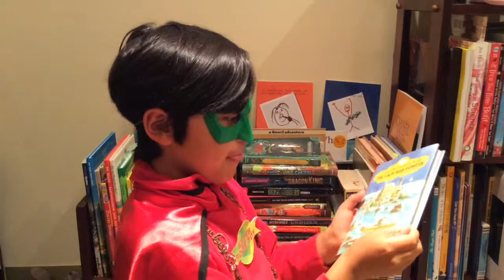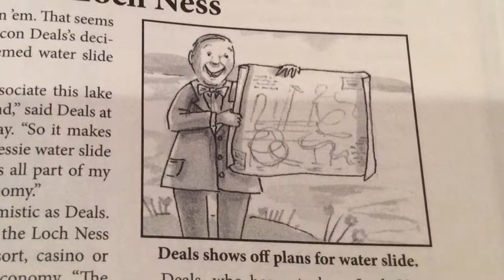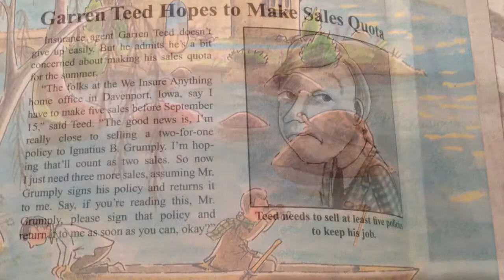The Loch Ness Punster